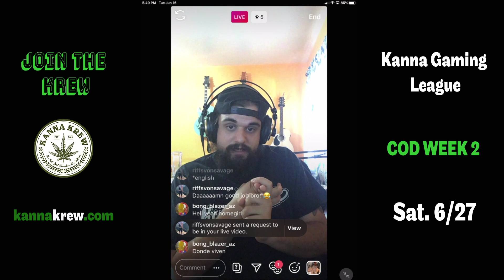New KGL Weekly Structure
Recorded Live: June 16th, 2020

Live every day on instagram @kannakrew

Sign Up for the Next Tournament